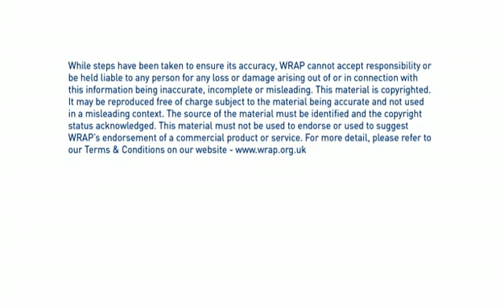Compost Buddies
Ever wondered what happens inside a compost bin? Watch George the Woodlouse and friends show you how nature turns your kitchen and garden waste into fantastic food for your garden which in turn helps the environment!